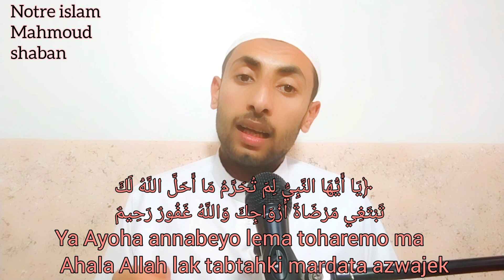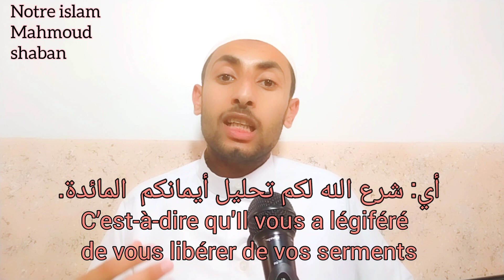Sera-t-elle divorcée ou non ?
Ce récit signifie que si un homme dit à son épouse : « Tu m'es illicite », ou « interdite », ou quelque chose du genre, cette interdiction [qu'il s'impose] n’est pas considéré comme une répudiation [divorce]. En fait, ce n'est qu'un serment qu'il doit expier, comme Allah, Exalté soit-Il, a dit : { Ô Prophète ! Pourquoi, en recherchant l'agrément de tes femmes, t'interdis-tu ce qu'Allah t'a rendu licite ? Et Allah est Pardonneur, Très Miséricordieux. Certes, Allah vous a prescrit de vous libérer de vos serments. Allah est votre Maître, et c'est Lui l'Omniscient, le Sage. } [Coran : 66/1-2]. C’est-à-dire qu'Il vous a légiféré de vous libérer de vos serments en vous acquittant de l'expiation mentionnée dans la Sourate Al-Mâ`idah (La Table Servie) : { L'expiation en sera de nourrir dix pauvres, de ce dont vous nourrissez normalement vos familles, ou de les habiller, ou de libérer un esclave. Et quiconque n'en trouve pas les moyens devra jeûner trois jours. Voilà l'expiation pour vos serments, lorsque vous avez.       juré ! } [Coran : 5/89]. Mahmoud shaban